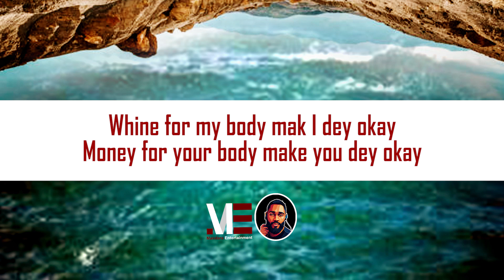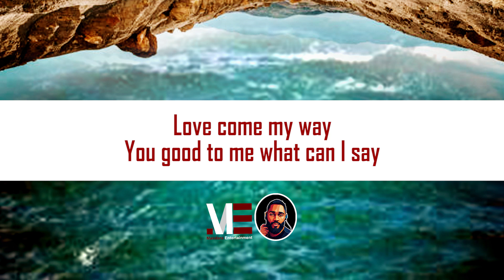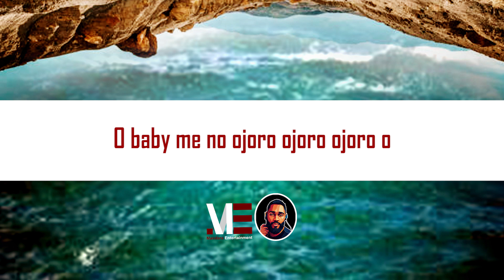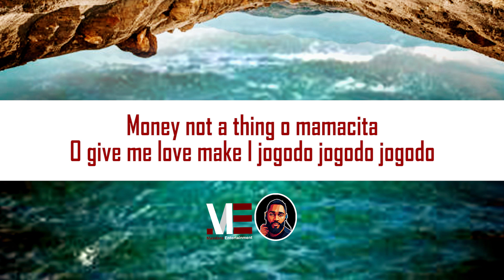Cheque – Odun (Official Lyric Video)